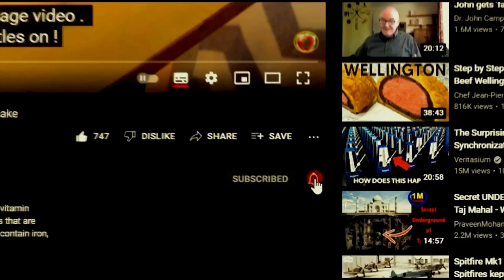React now ! Get rid of Stink bugs before they eat everything in the Garden !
Today we will deal with the topic of how to get rid of stink bugs before they destroy our entire garden. There are 2 simple methods to deal with it effectively without using chemical spraying.